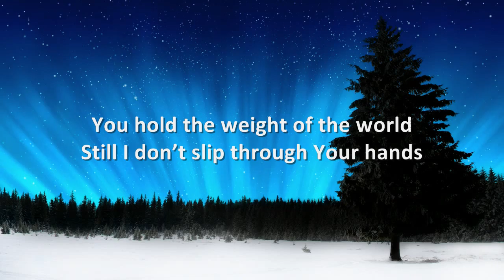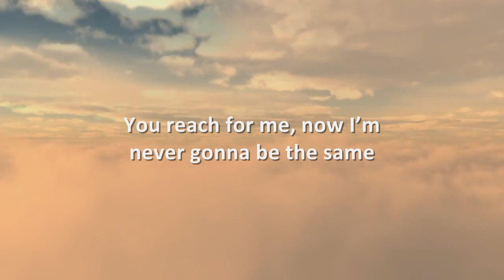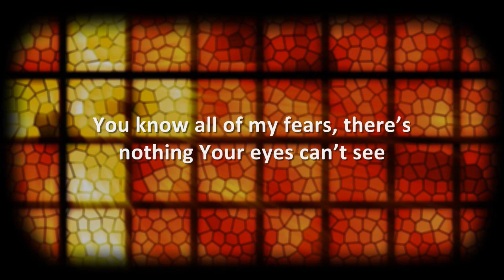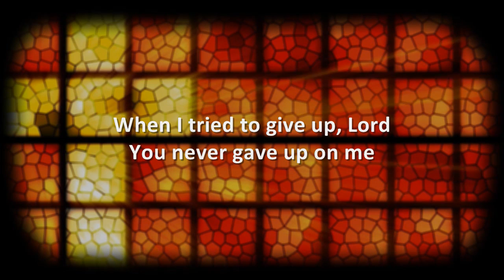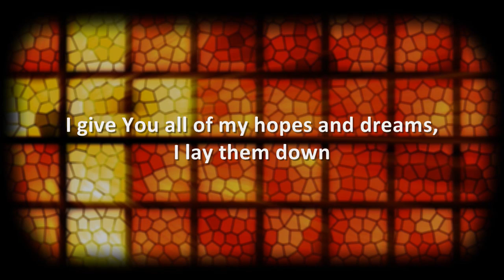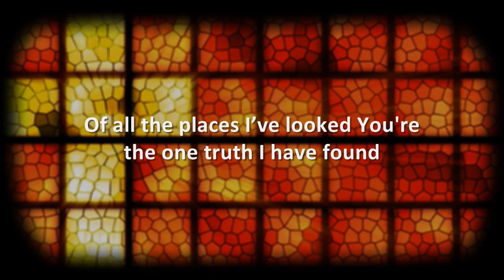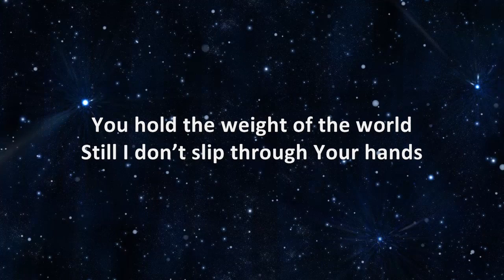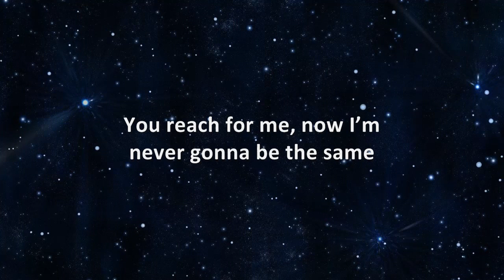Reach - Peter Furler - Lyrics [HD]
You hold the weight of the world
Still I don't slip through Your hands
Your love is bigger than just an ocean built by man
I fall again and again but You whisper, "You're still mine"
You feel the pain of the world but You never push mine aside

And You reach for me with a love that quiets all my fears
And You reach for me like a Father wipes away the tears
So many people in this world, but I hear You calling out my name
You reach for me, now I'm never gonna be the same

You know all of my fears, there's nothing Your eyes can't see
When I tried to give up, Lord, You never gave up on me
I give You all of my hopes and dreams, I lay them down
Of all the places I've looked Your the one truth I have found

You reach for me
You put the stars in the sky
You know every grain of sand